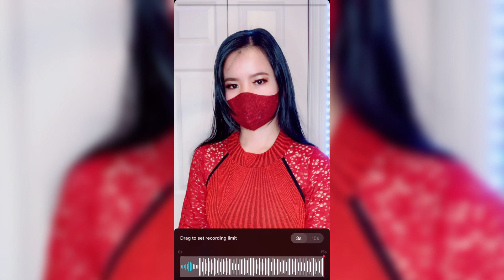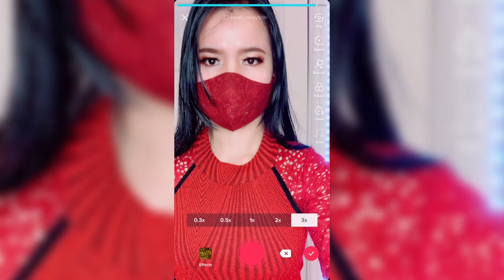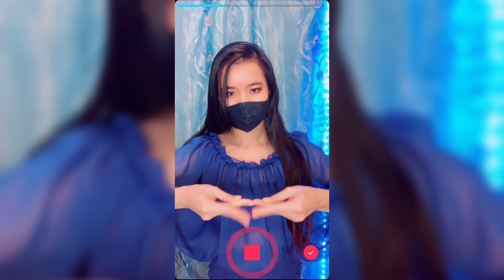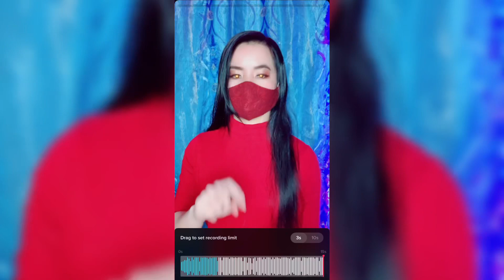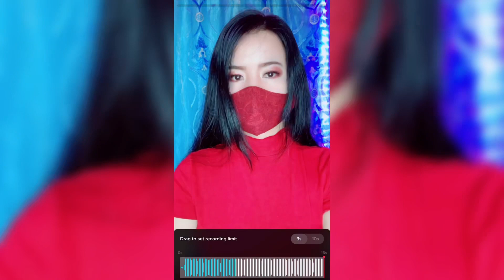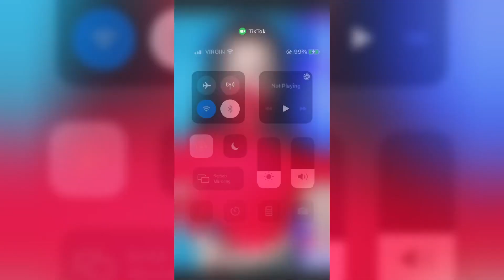Lacenny94th Finger Dance/Tutting // Tutorials x Bloopers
Hi Welcome to Jenny Official Channel (Jenny Glace Mainit) My second account so far, my old channel (jennyglacemainit) is still reviewing.
I made this Channel to continue to share and help other people to those who wants to know how to do Finger Dance/Tutting on Tiktok just like Cindy (myIdol). ❤️‍🔥
So Lacennians if you see this Channel on your Home/Page YouTube don't forget to hit the Red Button and Click the notification bell for the latest video also  please help me just incase SUBSCRIBE, LIKE, WATCH and SHARE to your friends, Thank You so Much! 💙❤️🧊🔥

Have a wonderful Day Lacennians, Hope you love,like and enjoy my videos! ❤️🔥💙🧊

Tiktok(LACENNY94TH): 320K FOLLOWERS
Instagram(LACENNY94TH_NEW): 12K FOLLOWERS
FB ( Glacè Flame): 1,050 FOLLOWERS